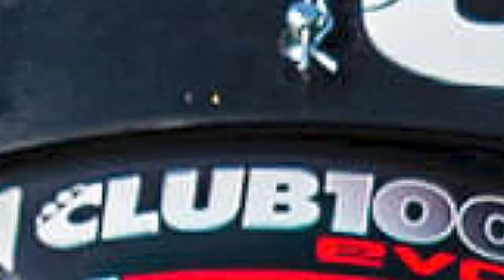"Off With Their Heads!" - Lewis Sumner 2022 Race Season Montage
What a rollercoaster of a year ! Club 100, BIKC, ProKart, even a bit of Formula 4 testing?! A lot of racing for 1 year and there's plenty more to come for young Lewis.

To find out how you can help Lewis make 2023 the best race season ever, please